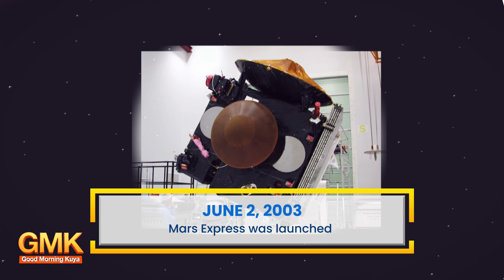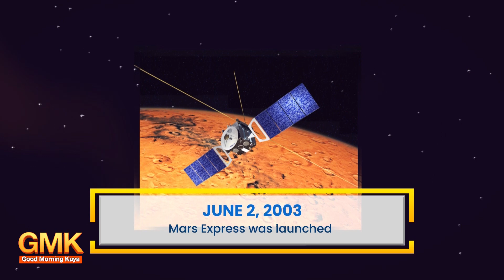Mars Express was launched | Today in History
June 2, 2003, inilunsad ng European Space Agency ang Mars Express spacecraft upang isagawa ng Mars exploration mission. 🚀

Ang pangyayaring ito ang tanda ng bagong yugto para sa Europe pagdating sa larangan ng planetary exploration.